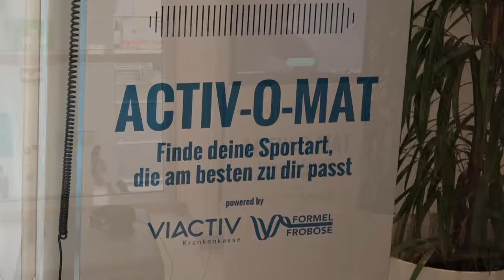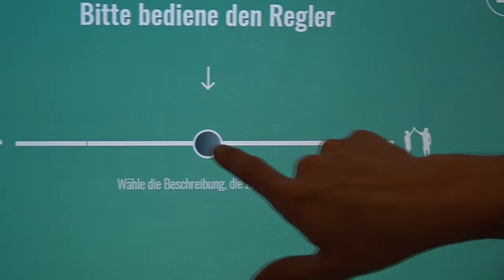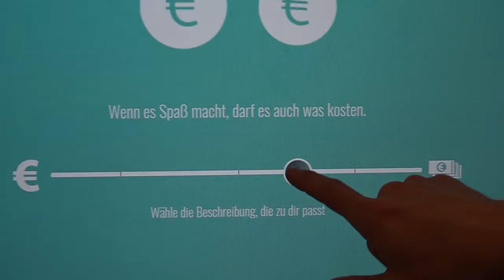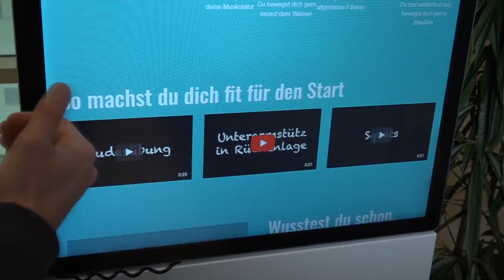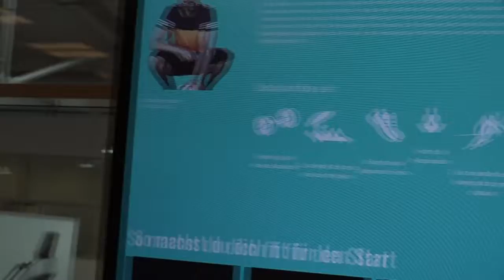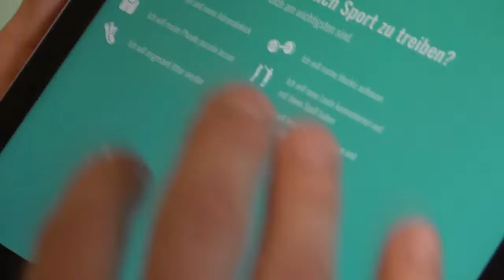FIBO close up 61: neue Sportarten entdecken mit dem Activ-o-mat